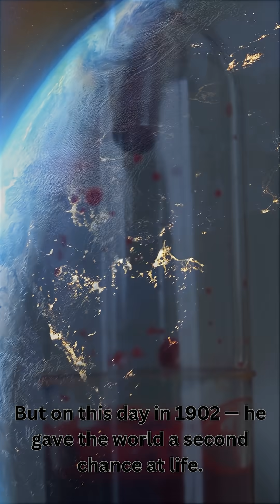The Discovery That Saved Millions: Blood Types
On June 28, 1902, Karl Landsteiner made a life-saving breakthrough: the discovery of human blood types. His research explained why some transfusions worked and others were deadly — paving the way for modern medicine. Learn how this discovery gave humanity a second chance. 🩸❤️